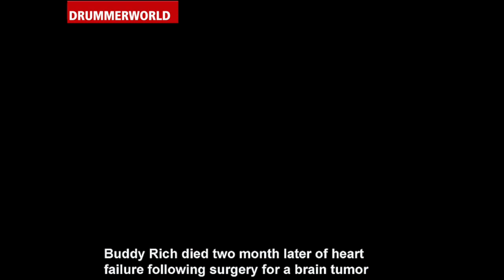BUDDY RICH: Last Appearance: Hawaiian War Chant - 1987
This was taped in early 1987 - two month later Buddy Rich died of heart failure following surgery for a brain tumor
(Tommy Dorsey Band - led by Buddy Morrow)

Bernard "Buddy" Rich (September 30, 1917 – April 2, 1987)[1] was an American jazz drummer, songwriter, conductor, and bandleader. He is considered one of the most influential drummers of all time.

Rich was born and raised in Brooklyn, New York, United States. He discovered his affinity for jazz music at a young age and began drumming at the age of two. He began playing jazz in 1937, working with acts such as Bunny Berigan, Artie Shaw, Tommy Dorsey, Count Basie, and Harry James. From 1942 to 1944, Rich served in the U.S. Marines. From 1945 to 1948, he led the Buddy Rich Orchestra. In 1966, he recorded a big-band style arrangement of songs from West Side Story. He found lasting success in 1966 with the formation of the Buddy Rich Big Band, also billed as the Buddy Rich Band and The Big Band Machine.

Rich was known for his virtuoso technique, power, and speed. He was an advocate of the traditional grip, though he occasionally used matched grip when playing the toms. Despite his commercial success and musical talent, Rich never learned how to read sheet music, preferring to listen to the drum parts played in rehearsal by whoever was his drum roadie at the time and relying on his excellent memory.

Rich's technique, including speed, smooth execution and precision, is one of the most coveted in drumming and has become a common standard. Gene Krupa described him as "the greatest drummer ever to have drawn breath". Roger Taylor, drummer of Queen, acknowledged Rich as the best drummer he ever saw for sheer technique. Blink-182 drummer Travis Barker has credited Rich as the greatest drummer of all time.

Rich's influence extends from jazz to rock music, including drummers such as Dave Weckl, Vinnie Colaiuta, Adam Nussbaum, Simon Phillips, Hal Blaine, John Bonham, Carl Palmer, Ian Paice, Gregg Bissonette, Jojo Mayer, Tré Cool, and Bill Ward. Phil Collins stopped using two bass drums and started playing the hi-hat after reading Rich's opinion on the importance of the hi-hat.